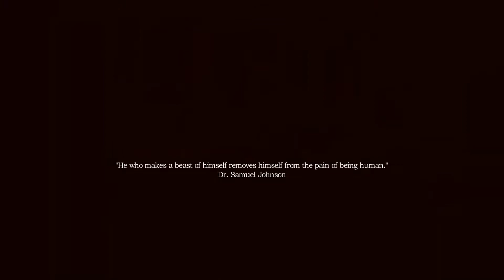Amnesia: A Machine for Pigs - 01 - A NEW ADVENTURE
Amnesia: A Machine for Pigs is a Frictional Games sequel to the hit horror game Amnesia: The Dark Descent. Join me as I cower in fear while trying to figure out just what the heck is going on and what this "machine" is.